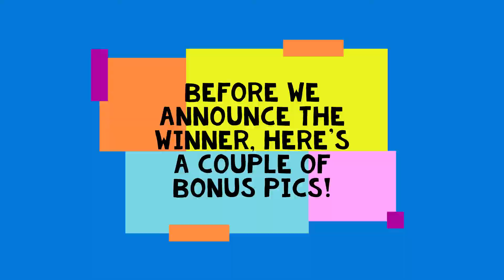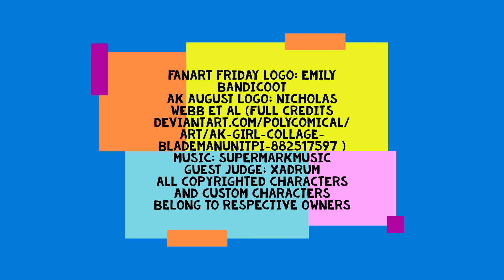Fanart Friday AK August 2022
Special thanks to our guest judge Xadrum (xadrum.com) for looking over all the entries this month. Don't forget you can win prizes every month by simply posting up Reynard City fanart (and if you do points commissions on Deviantart or commissions in general please get in touch!)